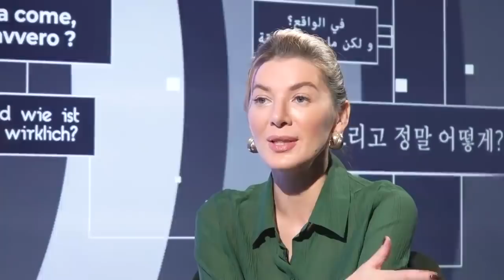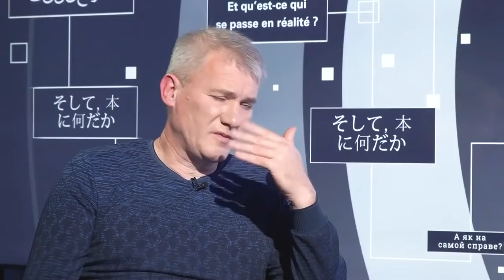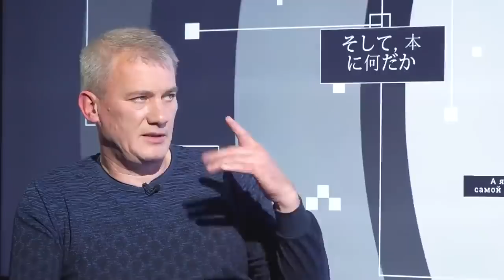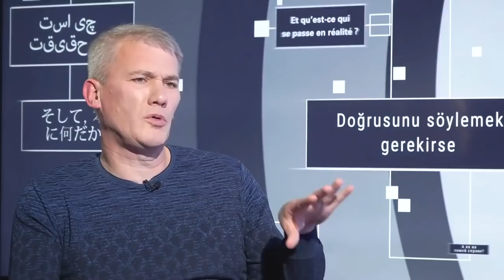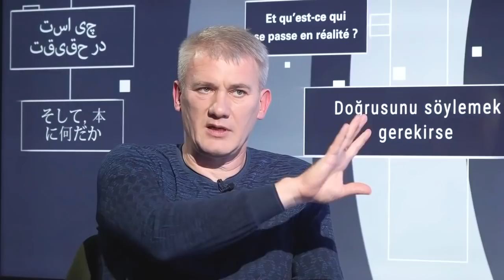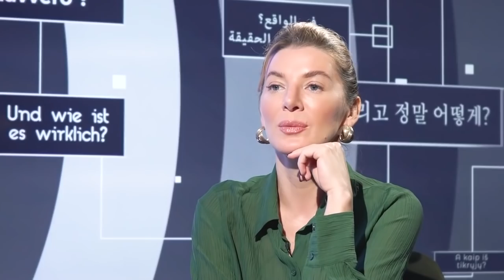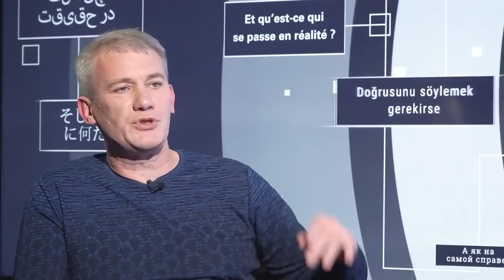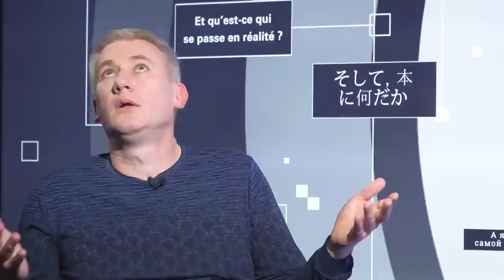А як насправді в охороні здоров'я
Говоримо про охорону здоров'я в авторській програмі Мирослави Бобровської "А як насправді".